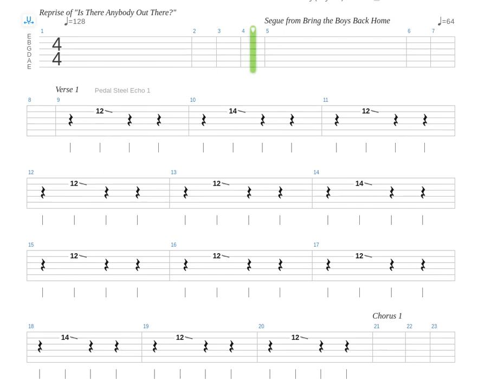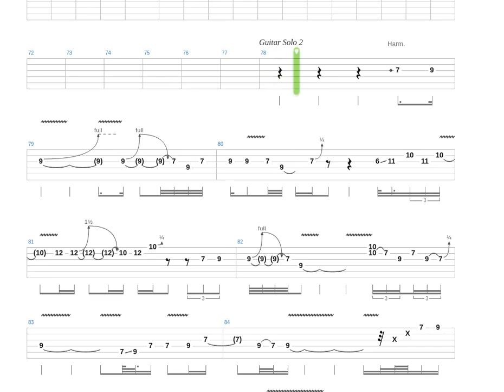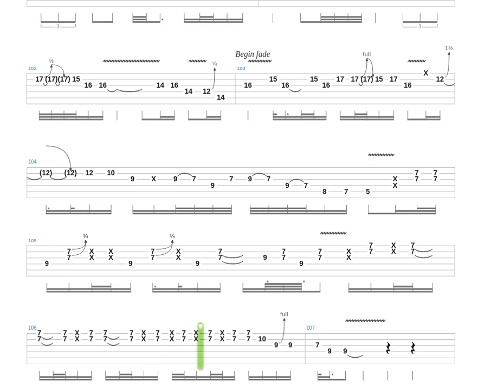Comfortably Numb Tab by Pink Floyd + Guitar only + Guitar tab